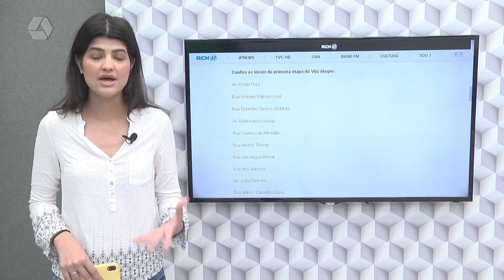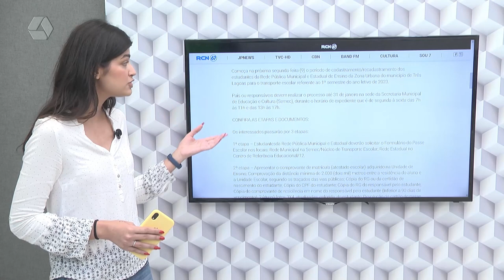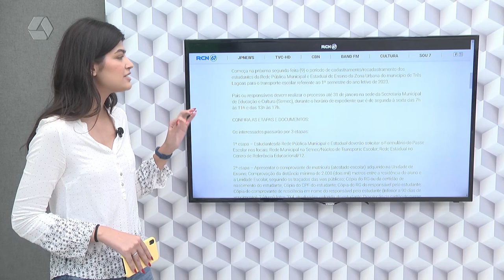Confira os destaques do Portal RCN 67